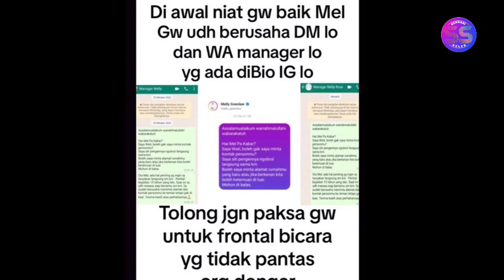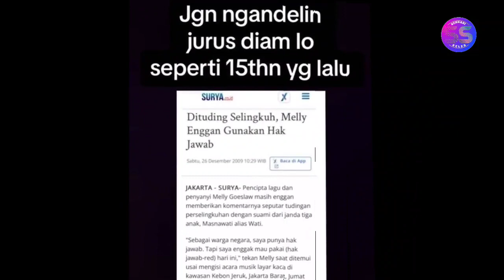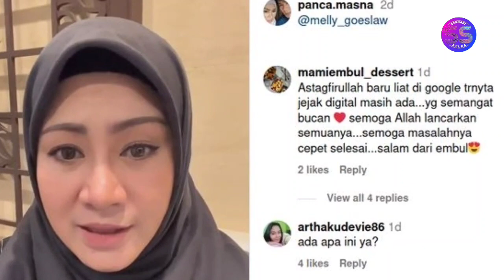Kronologi Melly Goeslaw yang Dituding Jadi Selingkuhan Polisi: Eks Istri Sakit Hati!!